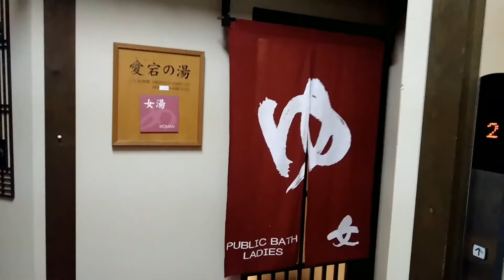Japon Tradition - Takayama Ryokan Yamakyu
Le séjour en 2018 dans le Ryokan Yamakyu à Takayama et quelques règles de comportement au Japon.